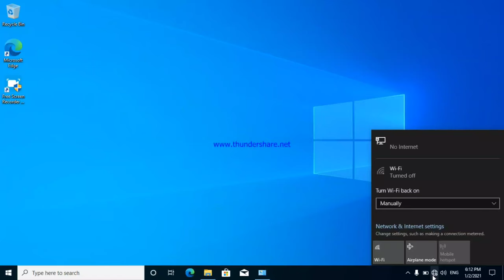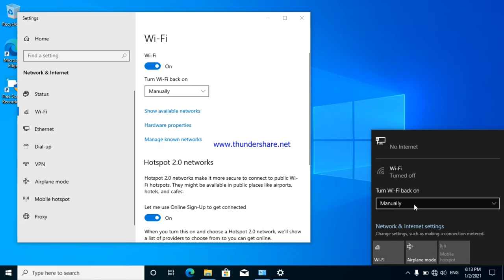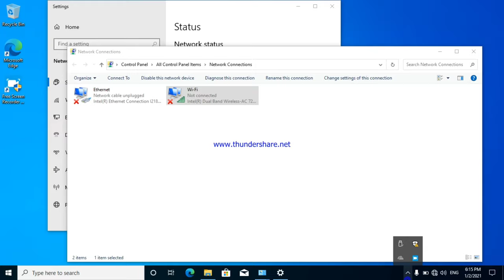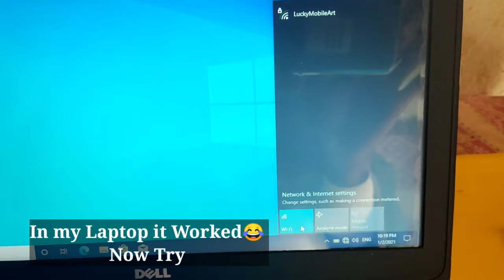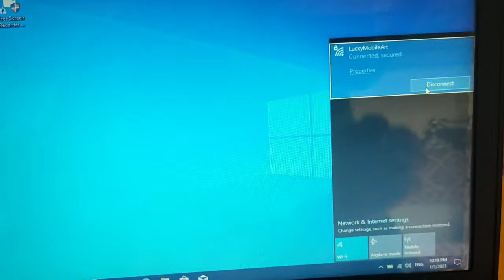How to Turn on Wifi on Window 10 in Laptop | Wifi Not Turning on Problem Solved | Wifi Turned Off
In this Tutorial I solved How We can easily Fix (Turn on ) Wifi in Window 10 or Window 10 Pro . If you click on wifi on option but it does not Show Available networks then This video is helpful for you .
Topics:
How to solve wifi problem in windows 10 (wifi not turning on)
when wifi is not turning on,
why wifi not turning on,
why wifi is not turning on,
why wifi is not turning on windows 10,
why is wifi not turning on iphone,
how to resolve wifi issue in laptop
how to solve wifi connection problem in laptop
how to fix wifi problem in dell laptop
how to fix wifi problem in hp laptop